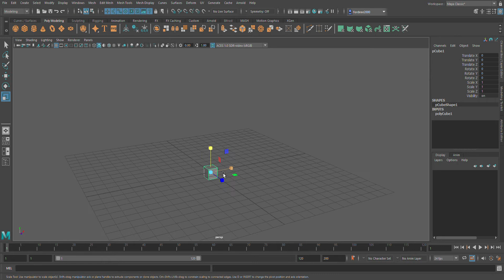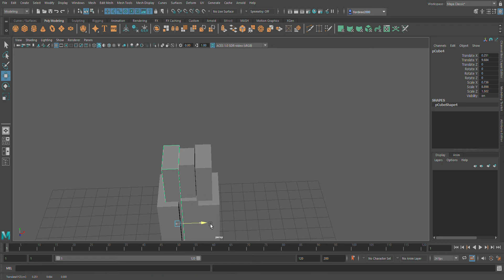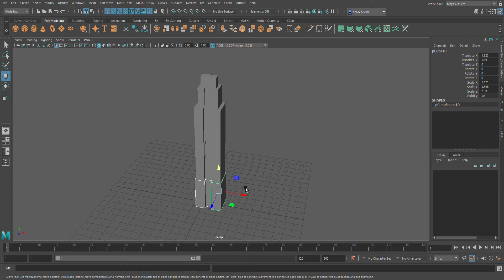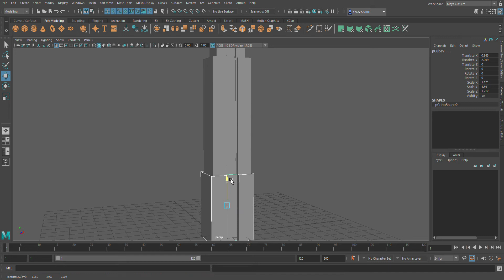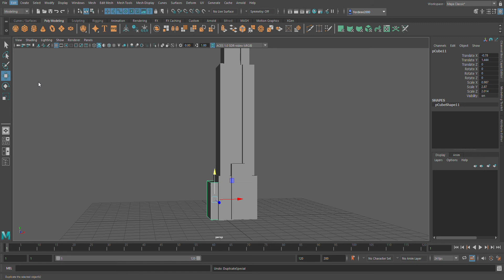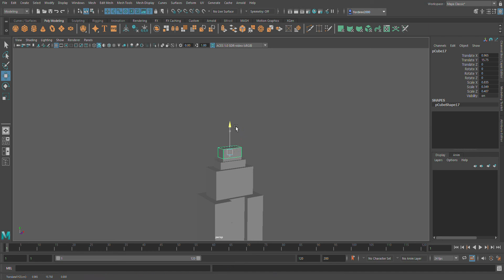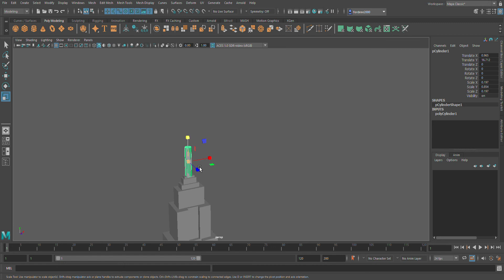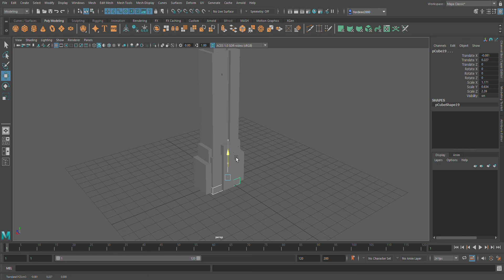Making a simple polygon building in Autodesk Maya